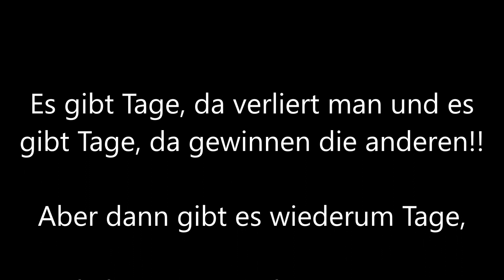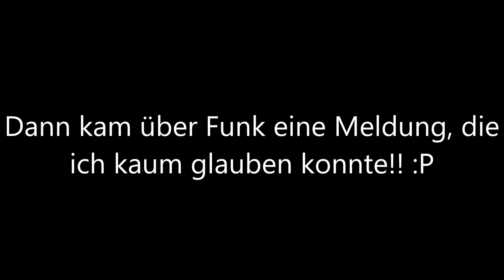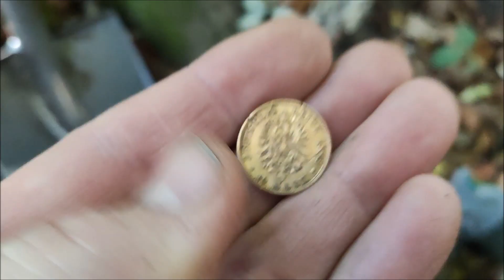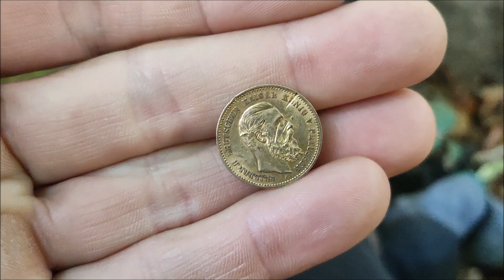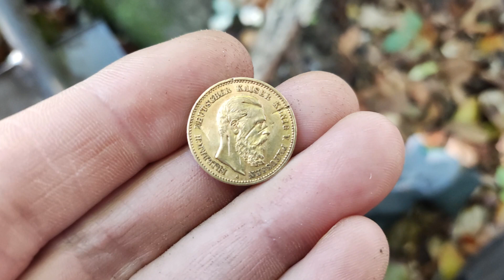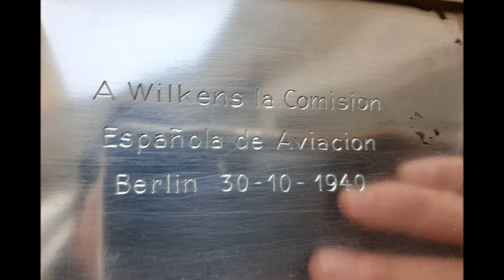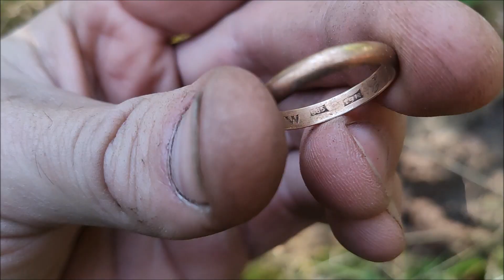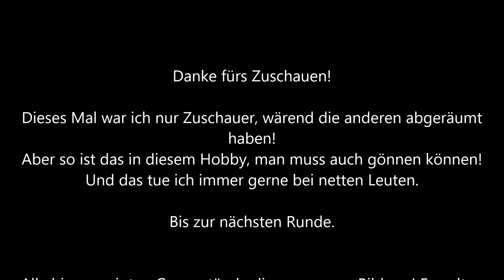GOLDMÜNZE beim Sondeln! Endlich halte ich sie in den Händen!!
Hey Leute!
Heute zeige ich Euch einen Fund der Extraklasse! Ich halte meine erste ersondelte Goldmünze in den Händen und kann es kaum fassen. Leider war ich nicht der Glückliche, aber mein Buddy war genauso überwältigt wie ich.
Auch alle anderen bei dieser Tour haben zugeschlagen, ich hingegen ging völlig leer aus. Ja, auch dem YDD geht es so, einfach mal NICHTS zu finden!

! Hört auch bitte bei dem Podcast rein, den ich mit den Sondelbrothers gemacht habe?!

Viel Spaß beim Schauen, hören und Mitfiebern.

Alle Funde wurden mit dem neuen ORX und AT Pro Metalldetektor​ gemacht, den ich mir beim Sondengängershop bestellt habe.

Fragen gerne in die Kommentare, aber bitte nicht, wo ich suche! Darauf werde ich nicht mehr antworten! Für alles andere bin ich immer da:)

Wenn Ihr den Kanal etwas unterstützen wollt, gerne hier! Ich freue mich über jeden Cent und gebe alles für die Schatzsuche und neue Videos aus!

Alle hier gezeigten Gegenstände dienen nur zur Bildung! Es gelten Paragraph 86 & 86AStGB!

Falls Ihr Interesse an den kleinen Aufstellern habt, auf denen ich meist meine gereinigten Funde zeige, schreibt mir eine Mail an: